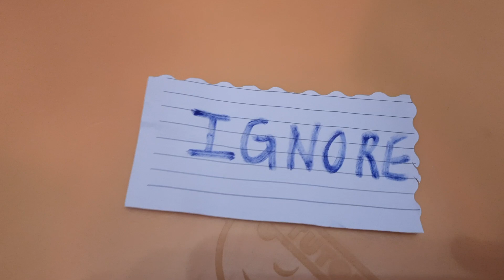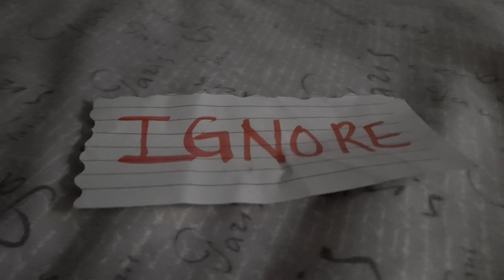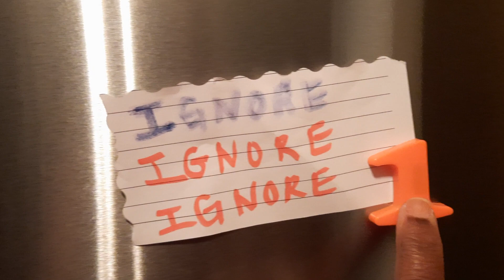Are u stuck w/a Narcissist? Do this until u can get out!